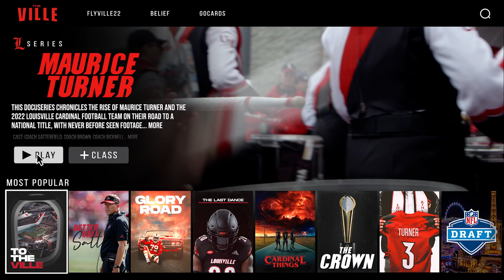FB: Maurice Turner - National Signing Day 2022